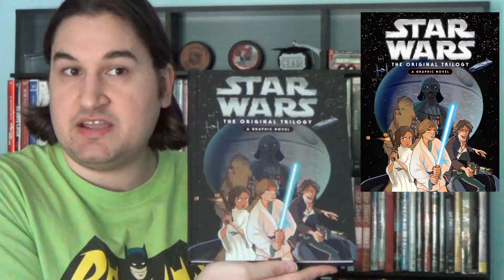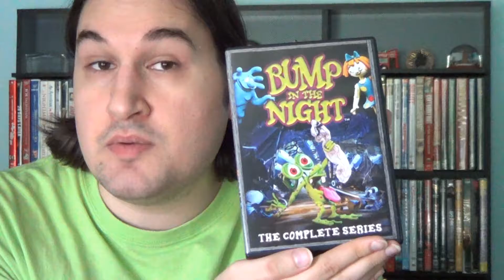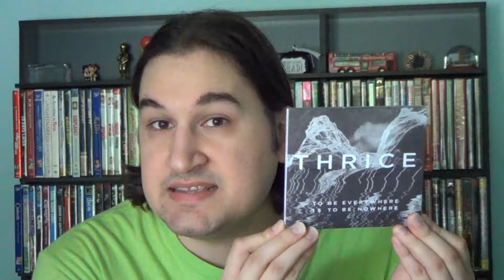Belated Birthday Haul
Just a few things I got for my birthday this year.

The Friends & Family Tour 2016 is currently going until August 6th.

Cantina Band - John Williams - 20th Century Fox